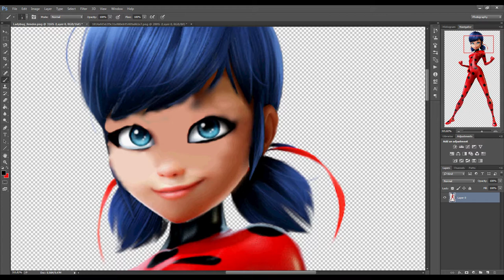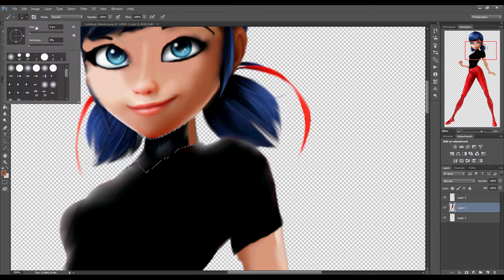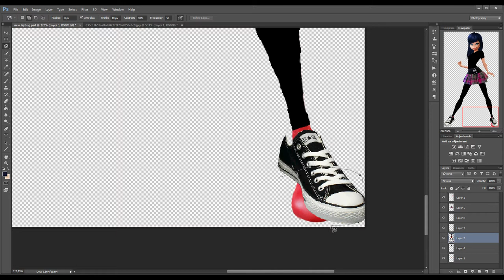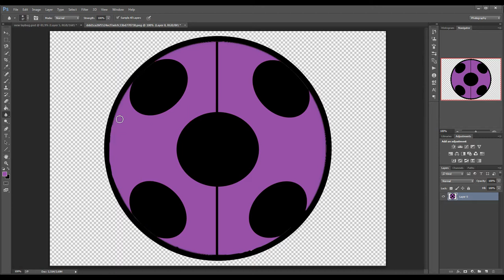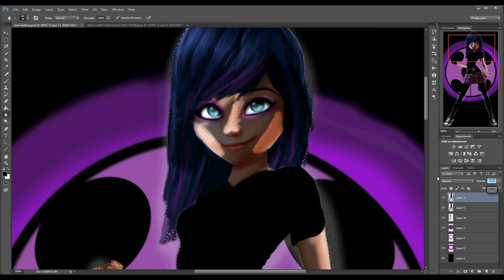Miraculous Ladybug Speededit - Marinette: New Style